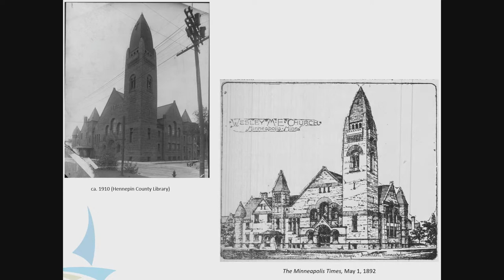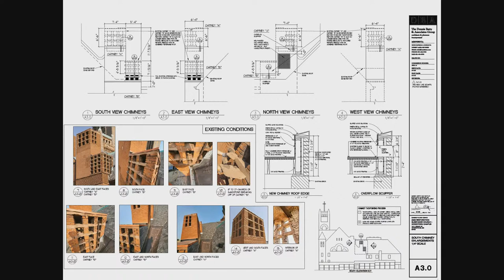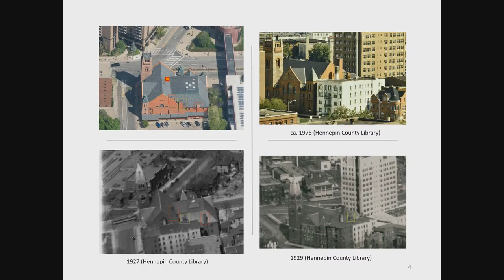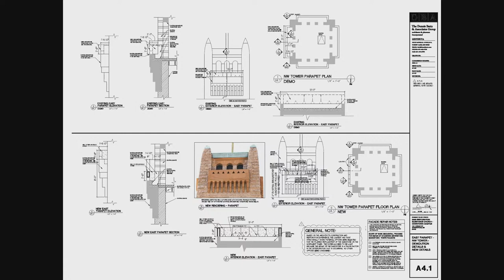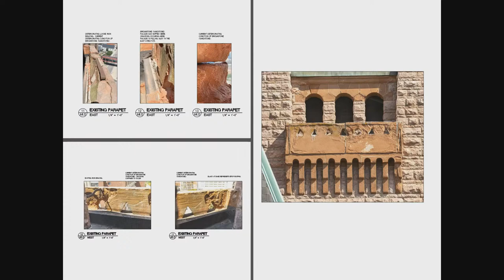October 24, 2023 Heritage Preservation Commission